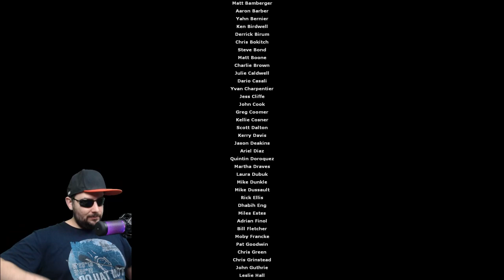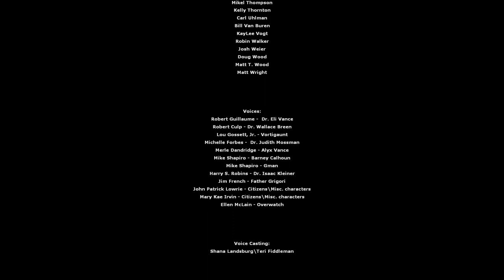Half-Life 2: Quest For The Epic Pizza Végigjátszás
Ahogy ígértem, itt a folytatás...Néhány meghalással xDDD
Mod letöltése ingyen ITT:

Skype: mikki0140